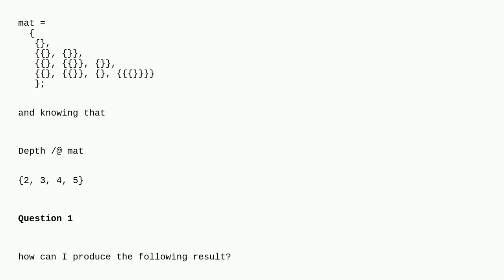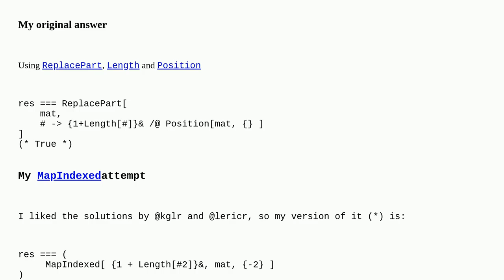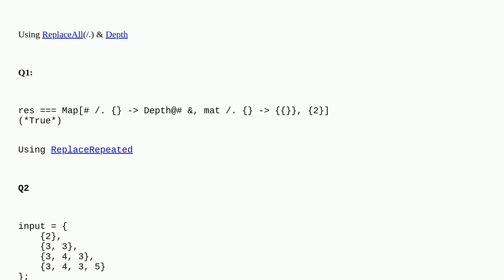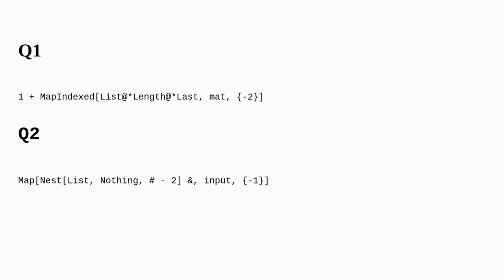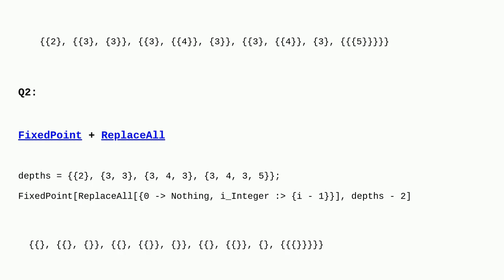Mathematica: Fill an empty matrix with the depth of its elements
Fill an empty matrix with the depth of its elements

A special thanks goes out to the community

  matrix challenge-community list-manipulation